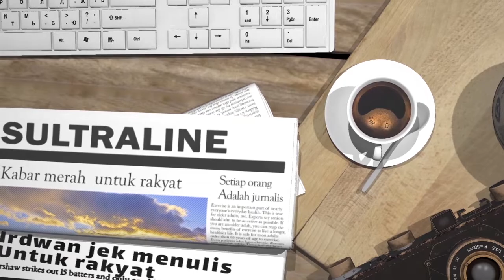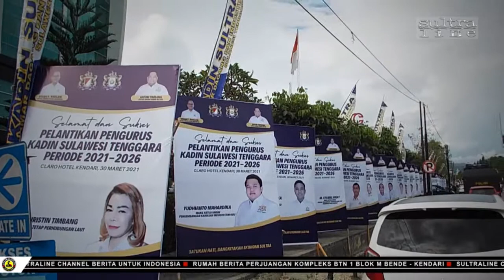KETUM DAN PENGURUS KADIN SULTRA PERIODE 2021 2026 RESMI DILANTIK